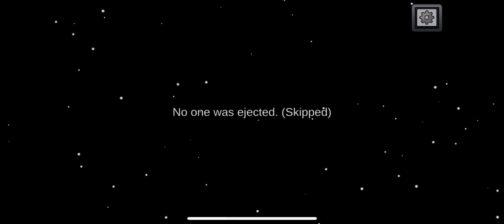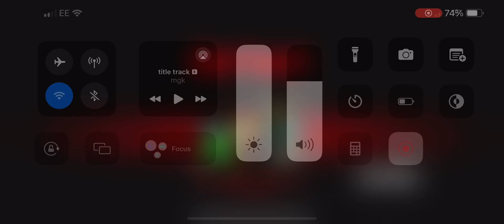Among Us I Am A Crewmate PART 43 v2024.6.18